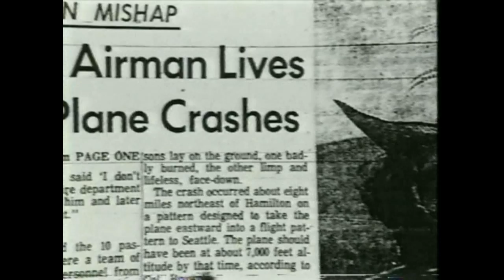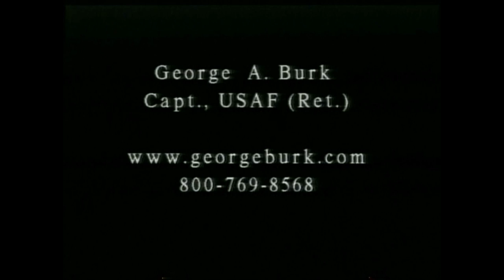Discovery Health Channel Documentary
In 1970, George was the sole survivor of 14 passengers in a military plane crash. Ascending through 2,900, the aircraft experienced rapid decompression and massive structural failure. He suffered burns over 65% of his body and multiple internal injuries. His rescue and recovery have been called a miracle. He spent 90 days in intensive care and 18 months in the hospital. For over nine months after leaving intensive care, was paralyzed and not expected to walk again.  While in the ICU, he had two Near-Death Experiences (NDEs). He saw the bridge, the door and the light.